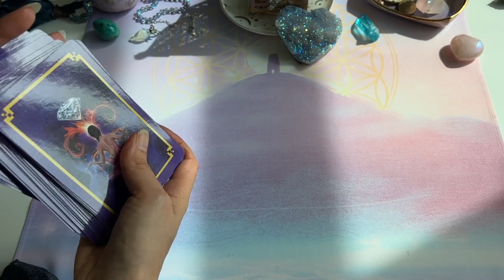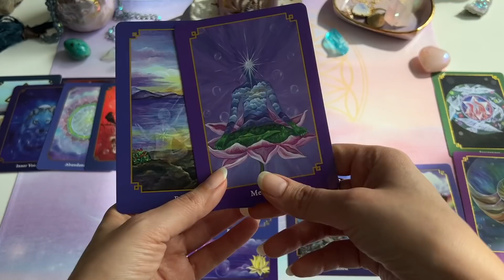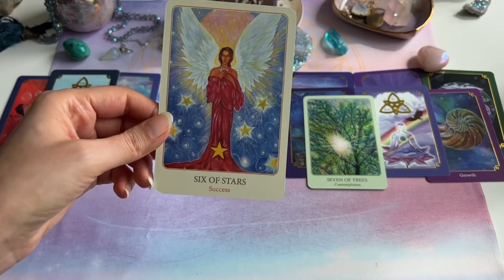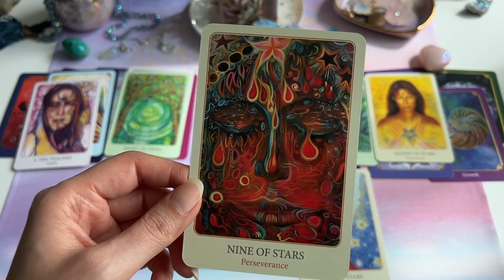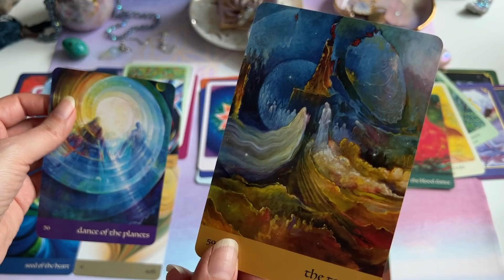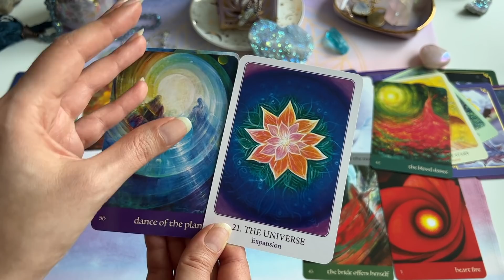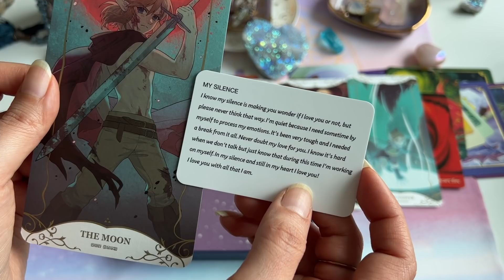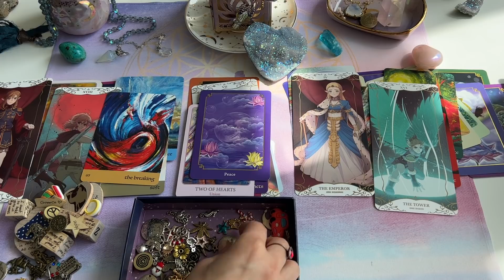Twin Flames: SAGITTARIUS - "You are CLOSER to this Re-UNION" than you think you are 😍❤️🔥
***PLEASE NOTE: Extended reading for this reading will be posted on Membership site shortly this week.

What you get on the Membership site:

1. Extended Zodiac Signs (Yearly Forecasts and Seasonal )
2. Twin Flame/Divine Counterpart energy Readings to assist you further in your divine love journey
3. Channeled Moon Phases readings, Seasonal Readings and Spiritual Gateways
4. Tarot/Oracle Decks to assist you in your soul’s journey (With Links to Purchase them)
5. Randomly chosen members prizes (Gift could include a new deck or an altar piece)
6. Access to Tarot/Oracle decks used in Sacred Phoenix YouTube Channel
7. Another exciting thing to add here is that later on there will be Tarot/Oracle online courses for those of you that love Sacred Phoenix style of reading and all members get a 10% discount
8. %10 OFF on all private readings

Sacred Phoenix